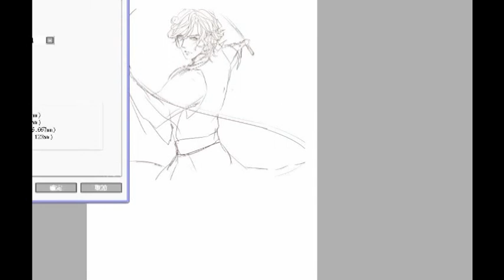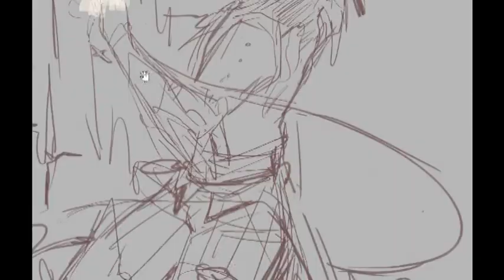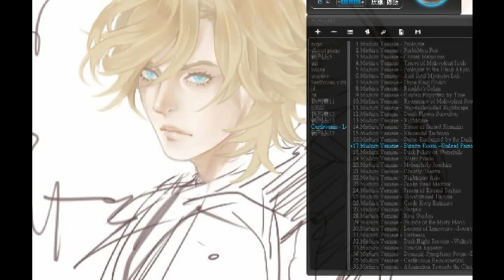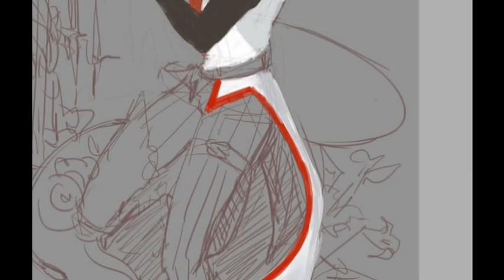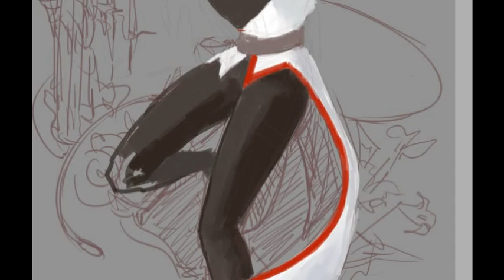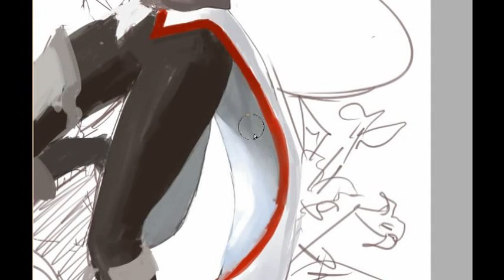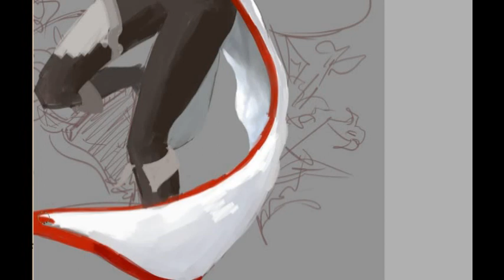【Speed Paint】Castlevania Lament of Innocence - Leon I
paint tool:SAI
for record.